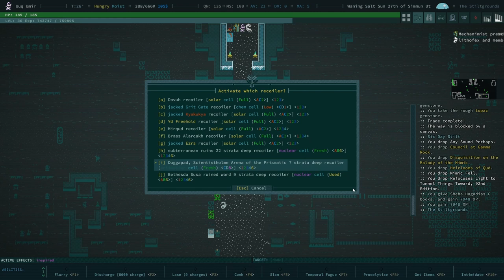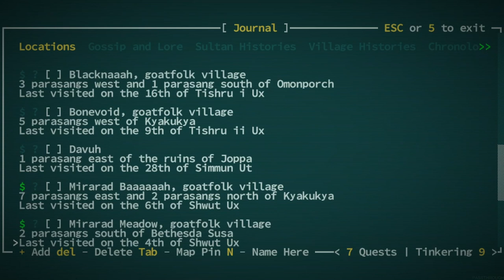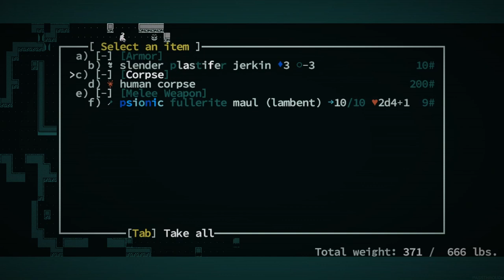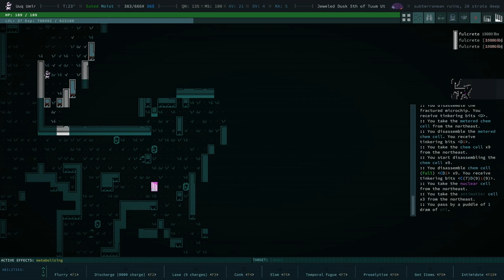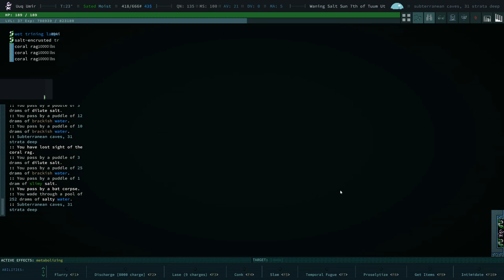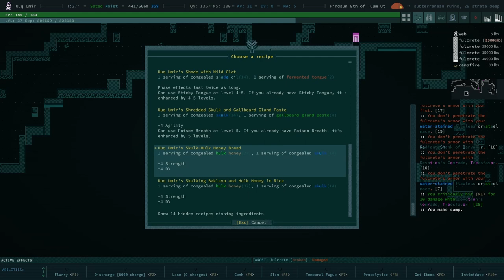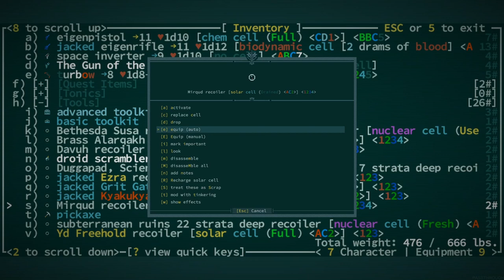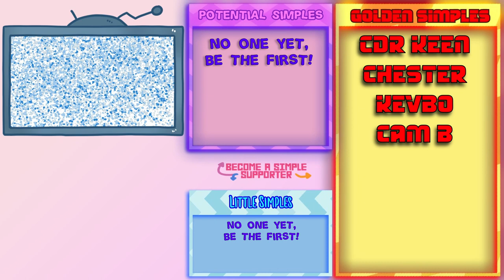What Are You Doing With a Changun? - Caves of Qud - Ep - 28